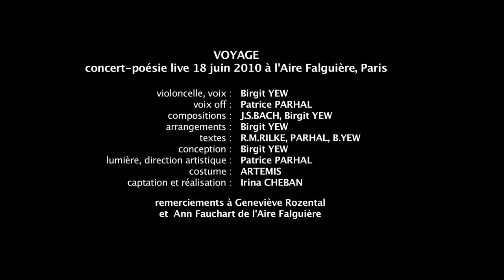Twilight de Birgit Yew Live à Paris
Concert-poésie live 18 juin 2010 à l'Aire Falguière, Paris

Violoncelle, voix, Birgit Yew
Voix off Patrice, Parhal
Compositions, J.S Bach, Birgit Yew
Textes R.M. Rilke, Parhal, Birgit Yew
Conception, Birgit Yew
Lumière, direction artistique, Patrice Parhal,
Costume, Artemis
Captation et réalisation, Irina Cheban
Remerciement à Geneviève Rozental
Et Ann Fauchart de l'Aire Falguière